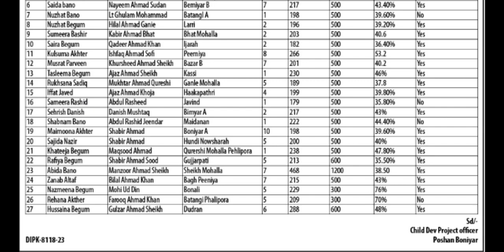AWH Selection List || CDPO Office Boniyar